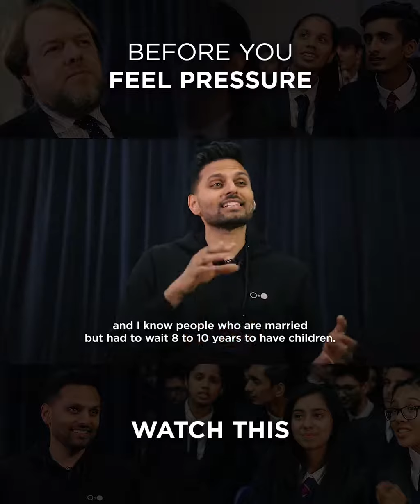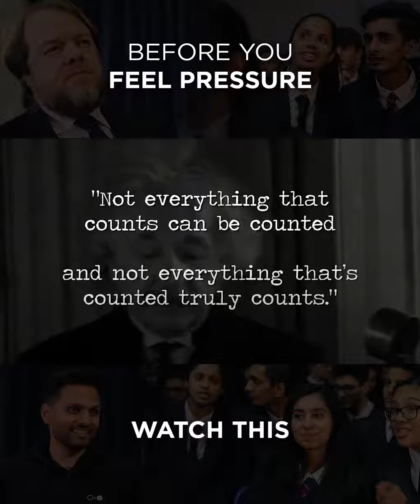Reject pressure reject stress cause Everyone has his own clock